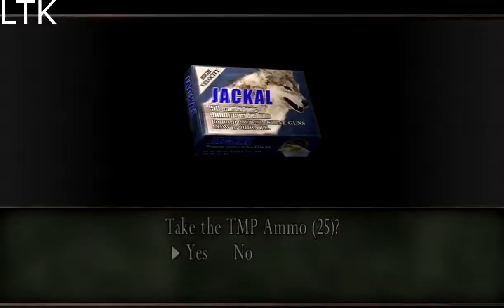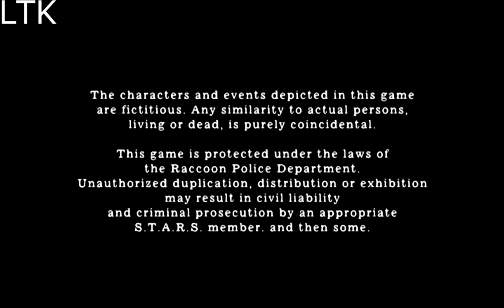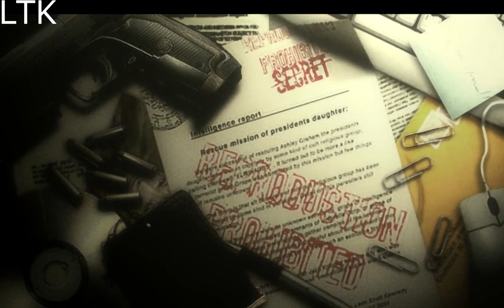Resident Evil 4 HD Walkthrough - Pro Mode No Damage 5-4+Final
The end has come :(